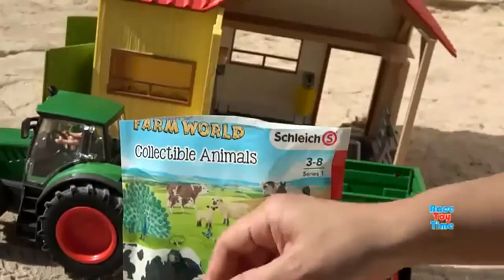Tratores na fazendinha com animais para criançada brincar e se divertir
Olá crianças, hoje vamos mostrar alguns brinquedos de animais (Safari,) e também um pequeno zoo para os animais. Este é um vídeo divertido e educativo onde as crianças aprendem alguns nomes de animais, como tigre, elefante, gazela, leopardo, tatu, tamanduá e muito mais! Também incluímos três transportadores de animais neste vídeo. Curta, compartilhe e comente nosso vídeo.